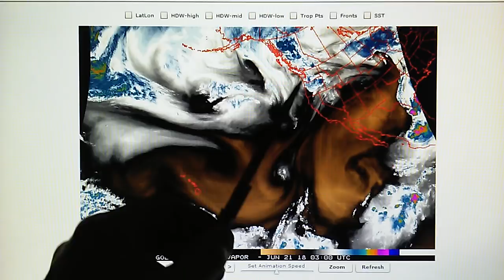6-20-2018; Giant Right Angle Imprint Over Midwest; TX Thunderstorm Superheated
(Wed.) A dual low pressure system has been allowed to spool up and develop over Nebraska, and now we see a right angle imprint over the vortex which will cause wild unpredictable weather conditions including wind, along with large hail stones as high pressure from the satellite transmitter is forced into this weather system.  The transmitter is generating heated air over the top of the weather system which has evaporated the moisture attempting to flow around and into the low pressure vortex. The right angle imprint suggests the transmitter is a phased array type utilizing coherent microwave RF, which is very effective at heating and evaporating atmospheric moisture.

A large thunderstorm system over Southeast Texas is being targeted and superheated by a similar satellite based transmitter. A blast pattern and pressure wave is visible in the Watervapor and Infrared maps.  Looking next at the Doppler radar over SE Texas we see a circular precipitation pattern, with no rain in the center - exactly where the thunderstorm was targeted.

In the East Pacific, an upper level closed low pressure system is being squashed with installed high pressure in the East Pacific.  Some residual moisture from this low is streaming into Northern CA.  The people living in Northern CA are probably seeing the specially equipped jets spraying the chemical aerosols over this moisture field to prevent precipitation. The doppler map confirms no precipitation in nearly all of CA and the Southwest. The pressure maps at the 500mb and 300mb confirm that high pressure has been installed on top of an area of low pressure in Arizona and Mexico to prevent the development of a weather system.